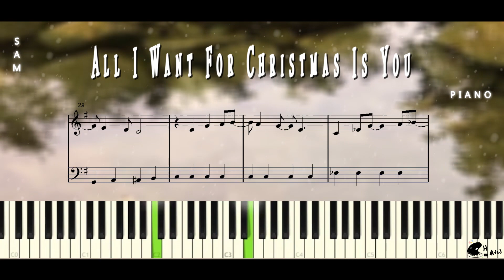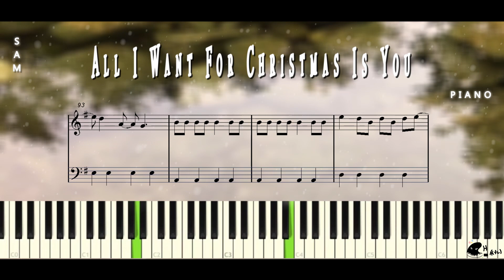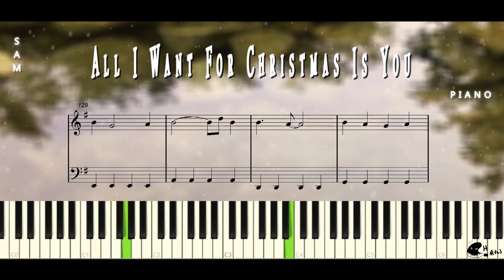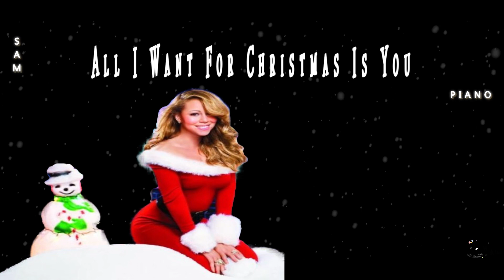Mariah Carey - All I Want For Christmas Is You Easy Piano Sheet (쉬운악보)│ PIANO │ 쌤써니(SAMsunny)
Mariah Carey - All I Want For Christmas Is You 예쁜 영상과 함께 피아노 연주해봤어요~!

잘 들어주셔서 고마워요, 댓글 남겨주세요 !
새로운 음악들을 피아노로 연주해보고 싶다면 여기 어서 구독하세요 !
Mariah Carey - All I Want For Christmas Is You PIANO